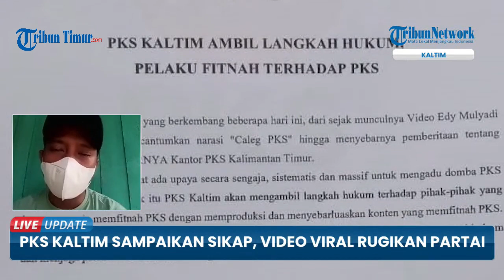PKS Kaltim Akhirnya Sampaikan Pernyataan Sikap soal Video Viral Edy Mulyadi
PKS Kaltim Akhirnya Sampaikan Pernyataan Sikap soal Video Viral Edy Mulyadi.(TRIBUN-TIMUR.COM)

Editor Naskah: Ilham Arsyam
Editor: Rahman